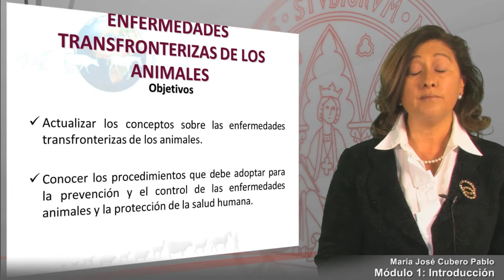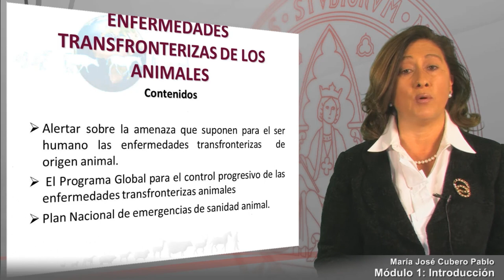Módulo 1. Introducción